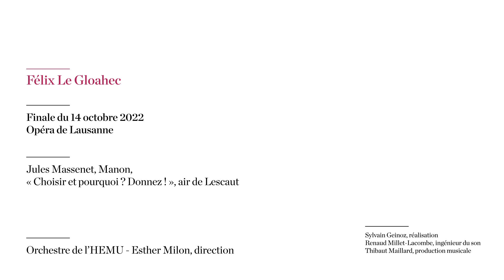Concours Kattenburg 2022 / Félix Le Gloahec / Jules Massenet, Manon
Félix Le Gloahec
Jules Massenet, Manon,
« Choisir et pourquoi ? Donnez ! », air de Lescaut

Orchestre de l’HEMU
Esther Milon, direction

Finale du Concours Kattenburg 2022
14 octobre 2022 - Opéra de Lausanne